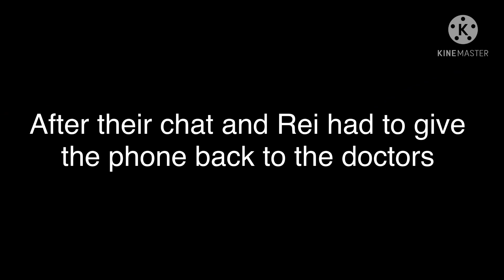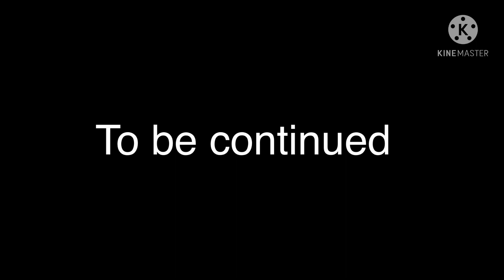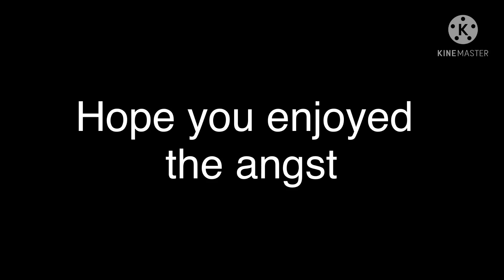|| Don’t blame it on the kids aftermath || Sad Bakugou ||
Screenshots: 621

Days took: two

Procrastination: on